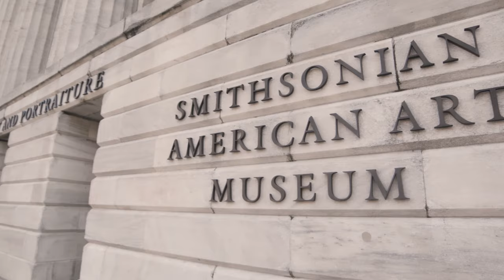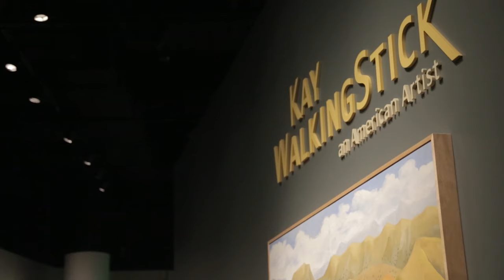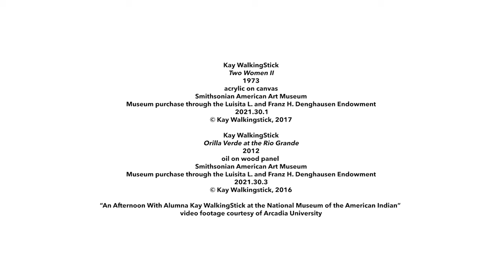Meet the Artist: Kay WalkingStick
Go into the studio of celebrated artist Kay WalkingStick (Cherokee). In this meditation on her creative process, WalkingStick discusses her inspiration, the role of place in her work, how she finds the divine through the act of painting.

This project received Federal support from the Smithsonian American Women’s History Initiative
Pool, administered by the Smithsonian American Women’s History Museum.